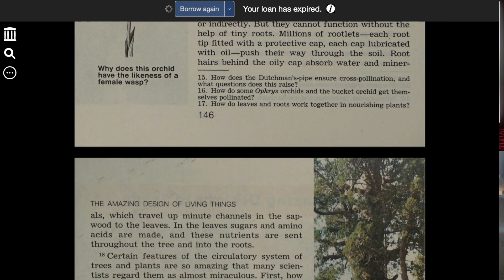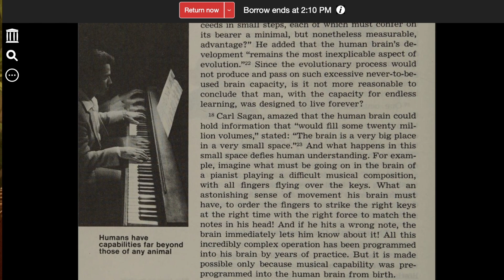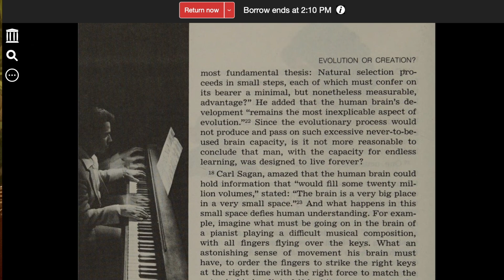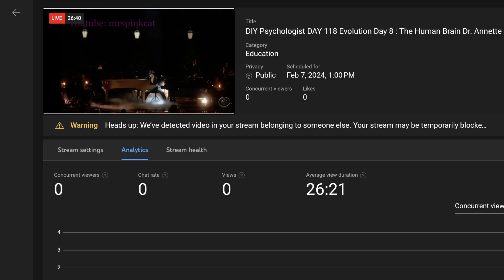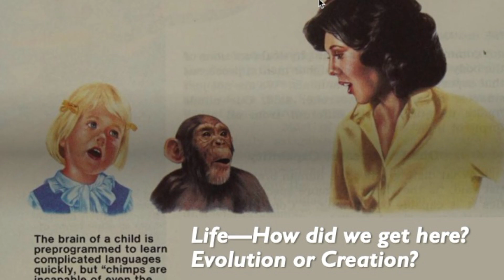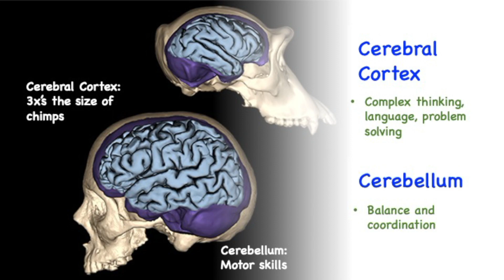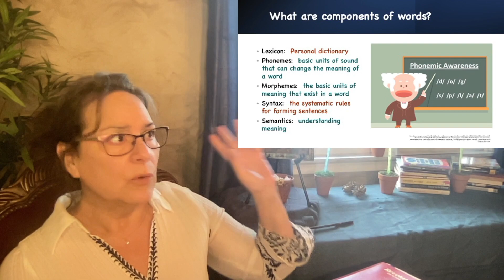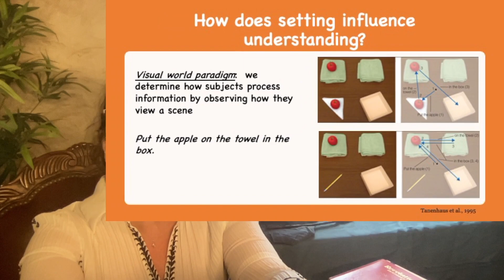DIY Psychologist DAY 118 Evolution Day 8 : The Human Brain Dr. Annette Feravich, Teacher, HMBS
My newest class, Classroom Engagement, are activities I'm engaged in that I hope engages you -- gets you thinking -- gets you creating.  Join me LIVE for Day 118 of THE CLASSROOM.  Today's schedule for THE CLASSROOM includes:

8:30 – 9:15: Early Bird Classroom: Organizing your thoughts Day 7:  Forgetting
9:45 – 10:45: The Bookless Classroom: Eugenics:  Equal Rights and Civil Disobedience Day 4 Elk v. Wilkins; plus, Day 2 BHM: Mae Jemison
11:15 – 12:00:  Engaging a Healthy Mind Body Spirit: Questions Young People Ask and Answers that Work: Day 14 Wrap-up
1:00 – 2:00: DIY Psychologist:  Evolution Day 7: Our Amazing Brain
2:15:  Reading Room: Heidi by Johanna Spyri Day 12